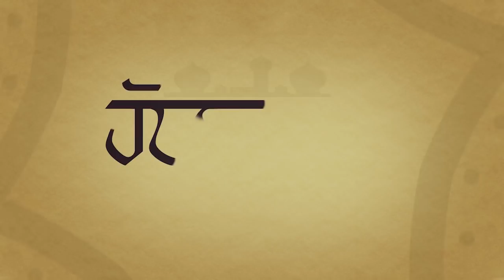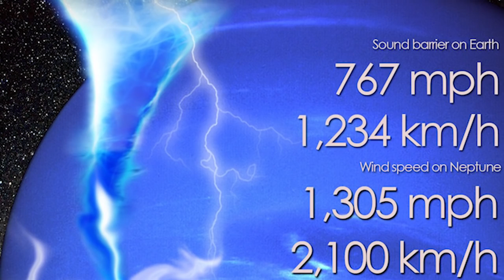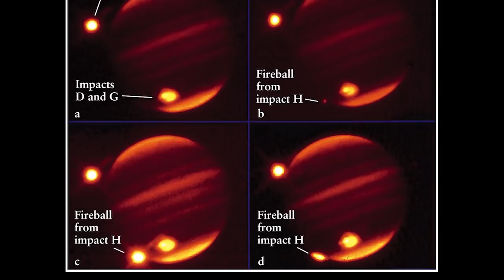6 ภัยต่างดาว ซึ่งเราควรจะดีใจที่มันไม่เกิดขึ้นบนโลก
ถ้าบอกว่าโลกร้อน นับวันรอโลกจะแตก พอไปดูดาวอื่นๆในระบบสุริยะของเรา โลกของเราสงบสุขน่าอยู่กว่าเยอะจริงๆ